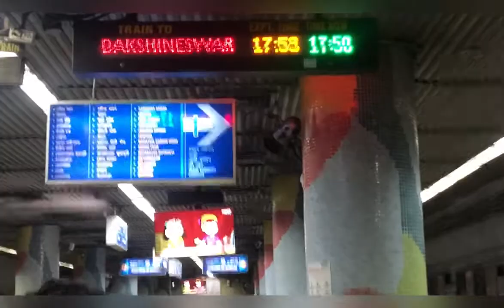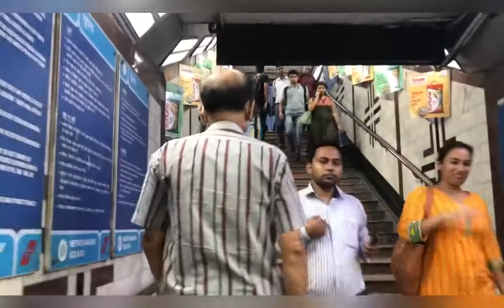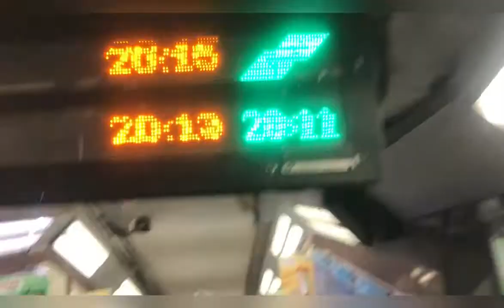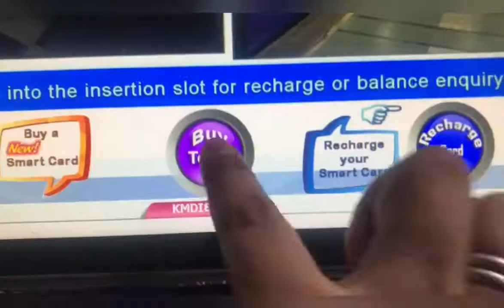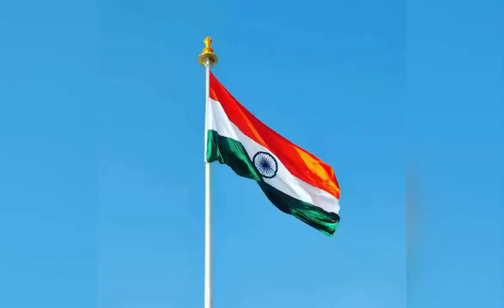Jay Shree Ram/Chest￼ Day/Follow me on the Instagram ID in the description /50Kg/of ￼Dumbbell Press